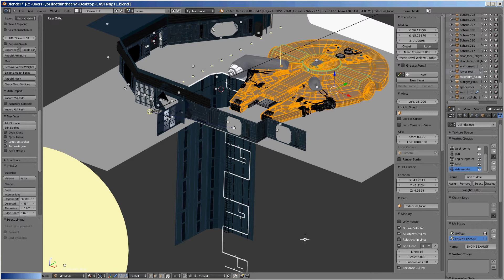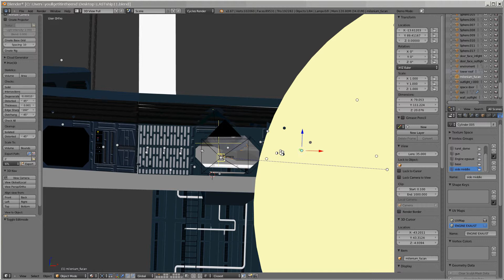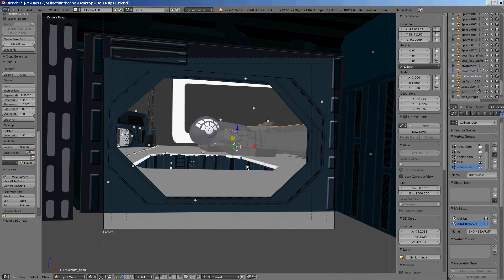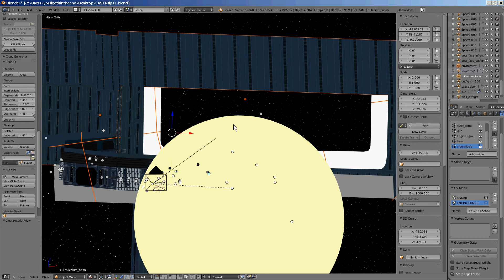blender star wars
little better quality video of the Star Wars image i'm working on with a couple other renders of the ship. recorded with CamStudio

Should anyone chose to use my image for noncommercial use go ahead, however if it' for commercial use I would like recognition of creation.